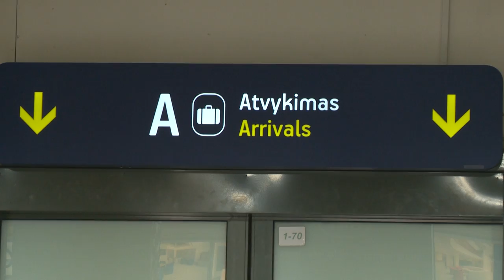LRT EBU Lithuania Russian journalist asylum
DOPESHEET

Lithuania considers wheather to grant political asylum for Russian journalist.

Russian opposition journalist Andrei Nekrasov has already arrived in Vilnius. He was detained Cyprus under Russian arrest warrant and formally asked Lithuania to grant him political asylum.

Cyprus rejected the Russian request to extradite Nekrasov to Moscow and decided to send him back to Lithuania, which had issued him a national visa.

The decision was taken in the light of the EU law, which stipulates that asylum applications should be processed by the EU nation that the person entered first.

Nekrasov claims that Russia is persecuting him with criminal charges that are politically motivated.

He says that the head of one factory accused Nekrasov of blackmail when he published his article about employee protests, and the Federal Security Service detained the journalist and tried to make him confess.

Lithuanian police confirmed that Nekrasov is officially wanted via Interpol system, but if the person applies for asylum, search procedures are usually suspended for the period of the processing the asylum issue.

Reporters Without Borders believes that Nekrasov is persecuted for exposing corruption in the Russian Republic of Udmurtia.

The journalist faces up to 15 years in prison in Russia.

Applications for political asylum are usually considered several months. Nekrasov plans to live in a rented flat in Vilnius as he waits for the decision.

SHOTLIST

Soundbite (Russian), ANDREJ NEKRASOV, Russian journalist seeking political asylum in Lithuania:
A complaint was filled by a former chief of Kalashnikov concern, who currently leads an agency of border infrastructure development, Konstantin Busigin. This is a personal score settling for my professional work in 2013. The case is political. Together with other workers we sought for higher minimal wage.

Soundbite (Lithuanian),  SAULIUS SKVERNELIS, Lithuanian Minister of Interior: He came to Lithuania legally, he asked for political asylum. As he has a valid visa he will be able to live in agreed place and not in a foreign citizens registration center.

If I will not get a political asylum then Lithuania will have to hand me over to Russia where I will be probably charged. I am sure that there will be no fair trial for me.